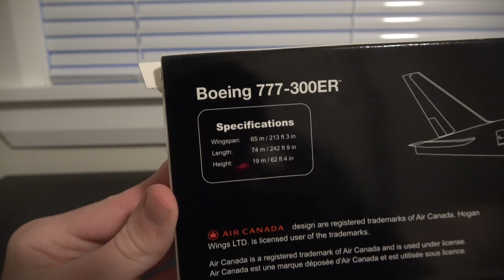Hogan Wings Air Canada Boeing 777-300ER unboxing.